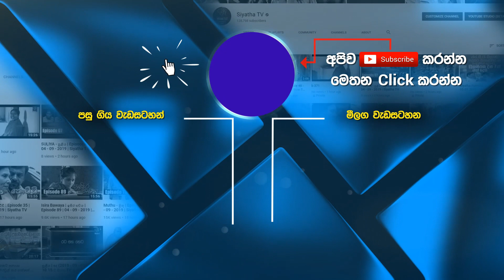මුල්ලේරියාව ශ්‍රී අභිනවාරාම විහාරස්ථානයේ සිට| අමා වැස්ස AMA WESSA - PART 01 | 2020 - 08 - 03